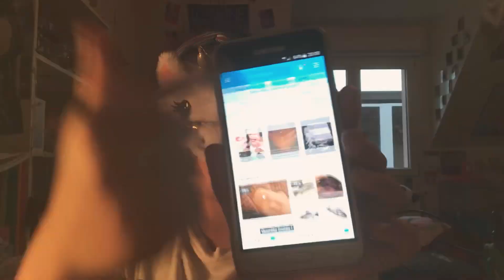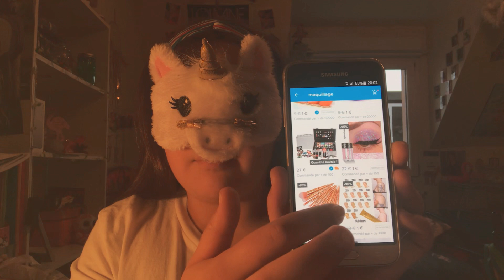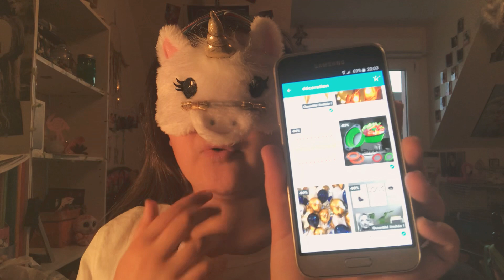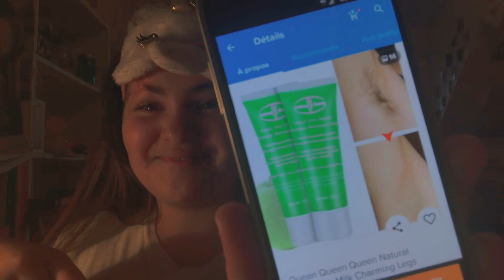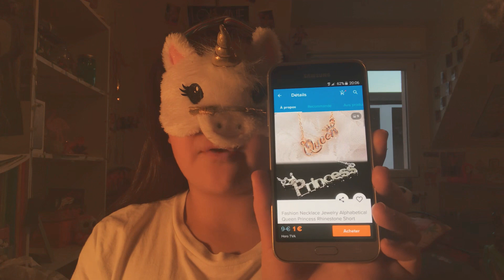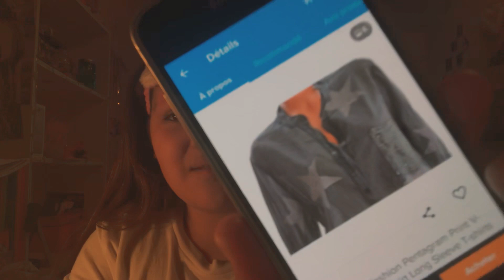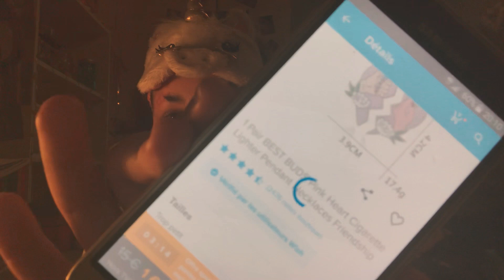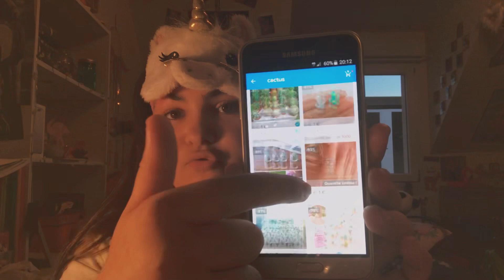Je commande 5 articles sur Wish à l’aveugle // laura it’s me //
Hello tout le monde j’espère que vous allez bien aujourd’hui je vous retrouve pour une nouvelle vidéo où je commande cinq articles à l’aveugle j’espère que cette vidéo vous plaira si vous voulez une partie deux de cette vidéo dites-le-moi dans les commentaires bisous à bientôt ❤️